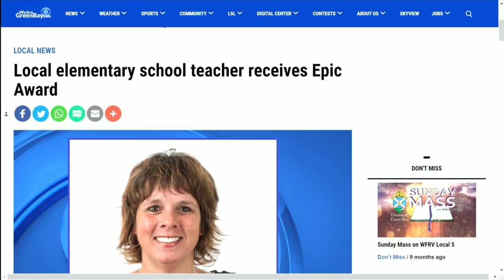Local elementary school teacher receives Epic Award